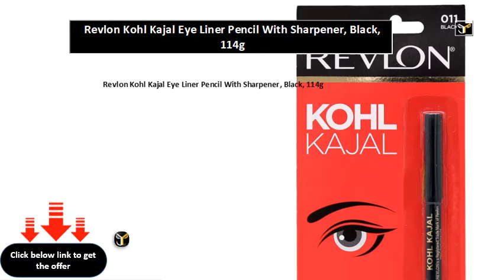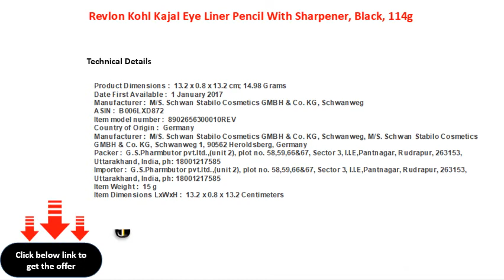Revlon Kohl Kajal Eye Liner Pencil With Sharpener, Black, 114g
Revlon Kohl Kajal Eye Liner Pencil With Sharpener, Black, 1.14g